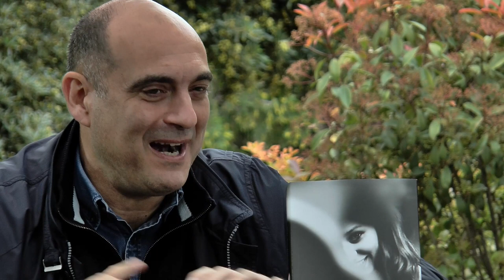Fira del Llibre 2017 | XAVIER BOSCH “Nosaltres dos” (Columna)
«L’amistat deu ser això: els lligams invisibles amb algú que fa quinze anys que no has vist i és com si hi haguessis parlat abans-d’ahir».

El Kim i la Laura es coneixen a la universitat. Vénen de mons molt diferents. Ell, seductor i despreocupat, és fill d’un hoteler del passeig de Gràcia de Barcelona. Ella, de Banyoles, és senzilla, idealista i sap que la vida es basa en els detalls. Junts riuen, es diverteixen i, units pel vincle de l’amistat, superen els esculls del destí. Malgrat els seus camins divergents, saben que sempre hi són per ajudar-se. Tant se val la distància. Tant se val que triguin molt temps a retrobar-se. Són dos amics, com n’hi ha pocs, a prova de tot.

És possible l’amistat entre un home i una dona?

Després de l’èxit d’Algú com tu, Premi Ramon Llull 2015, Xavier Bosch s’atreveix a novel·lar el poder de l’amistat, i a explorar-ne els límits.